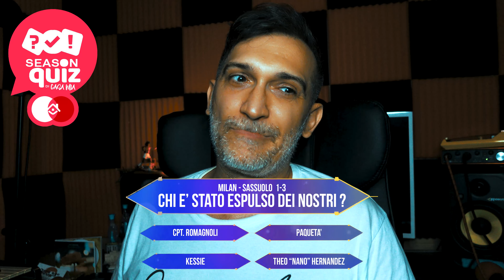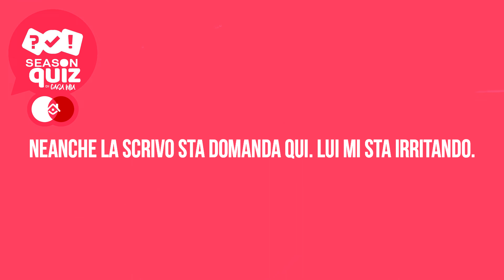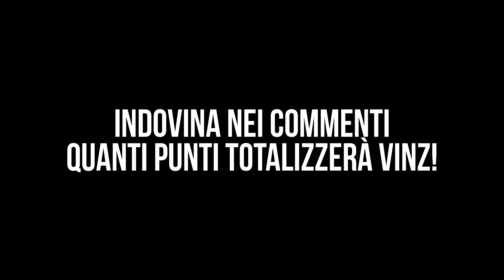CHI VUOL ESSERE + BRAVO DI VIIIIIIIIINZ? ✍️ SFIDA IL NOSTRO BOSS AL SEASON QUIZ DI 🏡 MIA! PARTE 1🏆🔴⚫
Ciao, io sono Vinz, e questa è casa mia!
L' opinione calcistica che nessuno ha richiesto =)

Regia & Editing: Steven Patrick Piu

Nel video di oggi, metti in pausa e prova a rispondere alle domande come Vinz! vediamo se ne indovini più di lui!